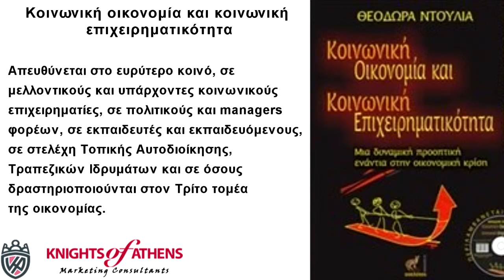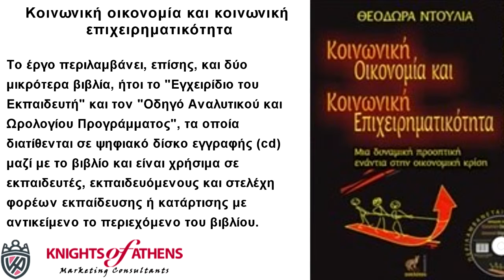ΚΟΙΝΩΝΙΚΗ ΟΙΚΟΝΟΜΙΑ ΚΑΙ ΚΟΙΝΩΝΙΚΗ ΕΠΙΧΕΙΡΗΜΑΤΙΚΟΤΗΤΑ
Παπασωτηρίου
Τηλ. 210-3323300